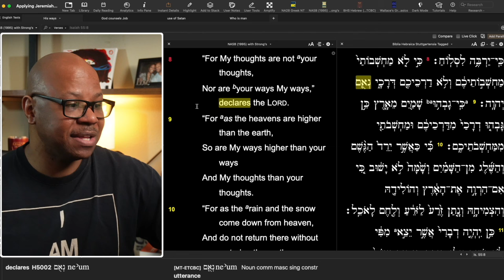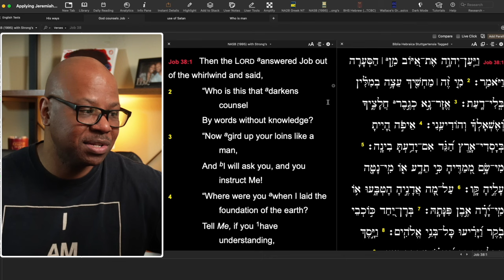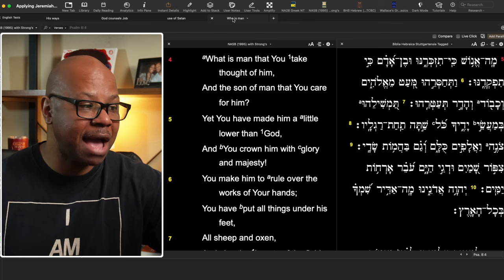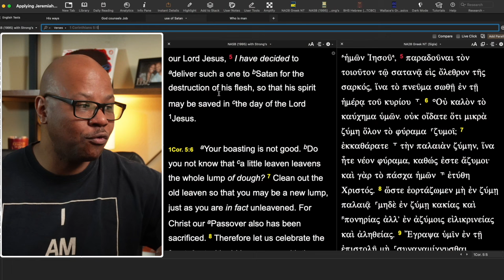Why God created Satan?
Why would God create something knowing it would sin against you?